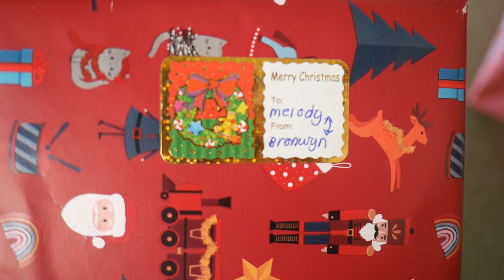CHRISTMAS PARTY | VLOGMAS PART 11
Vlogmas 2020 Part 11
Christmas Party with Melody. We made cookies and watched a movie.